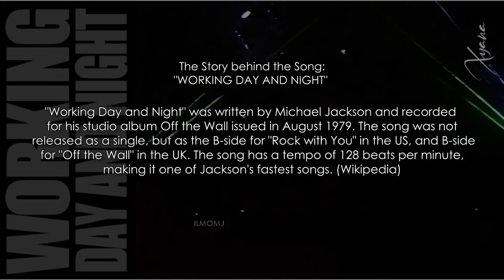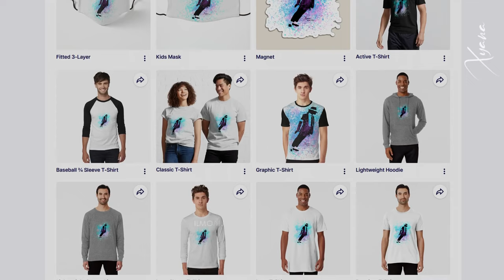Part 01 ♥ WORKING DAY AND NIGHT ♥ Michael Jackson: The Story Behind the Song | SUB ITA#xyanaღILMOMJ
►►► MJ'S SONGS PLAYLIST | Michael Jackson ~ MUSIC MIX ~ Tribute of L.O.V.E. ~ xyanaღILMOMJ

°°°ENG°°°

HD / high resolution video.
This video is part of a collection that will be titled "The story behind the songs" in which I will try to give information on some of Michael Jackson's songs.
The collection will cover his entire career, from his early days with the Jackson 5 to the 2000s.

This time we I choosed the song "Working Day And Night".

The notions collected are drawn in part from Michael's autobiography entitled "Moonwalk" , from Michael Jackson's book "All the songs (The story behind every track)" and Wikipedia.

This video collects a live mix of "Working Day And Night" taken from Destiny Tour to Bad Tour.

The performances included are:
► The Jacksons -  Working Day And Night _ Victory Tour Toronto 1984
► Michael Jackson - Working Day And Night - Live Yokohama 1987 - HD
► Michael Jackson - Working Day And Night - Dangerous Tour Bucharest 1992
► Michael Jackson - Working Day And Night - Dangerous Tour Bremen 1992
► Michael Jackson - BAD TOUR - Live in Wembley 1988

°°°ITA°°°

Video HD / ad alta risoluzione.
Questo video fa parte di una raccolta che si intitolerà "The Story behind the songs" (la storia dietro alle canzoni) in cui cercherò di dare delle informazioni su alcuni brani musicali di Michael Jackson.  La raccolta riguarderà la sua intera carriera, dagli esordi con i Jackson 5 fino agli anni 2000.

In questa occasione tratteremo del brano "Working Day And Night".

Le nozioni raccolte sono tratte in parte dall'autobiografia di Michael dal titolo "Moonwalk" e dal libro Michael Jackson "All the songs (The story behind every track)".

Questo video raccoglie un mix live di "Working Day And Night" del Victory e Bad Tour.